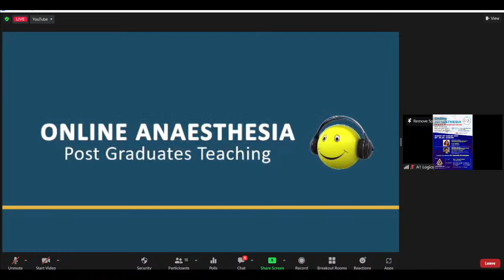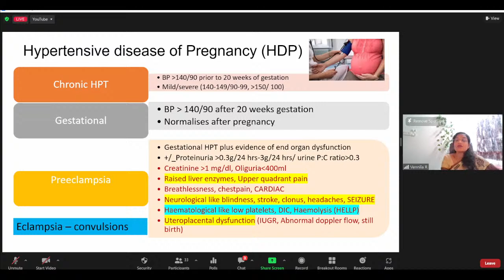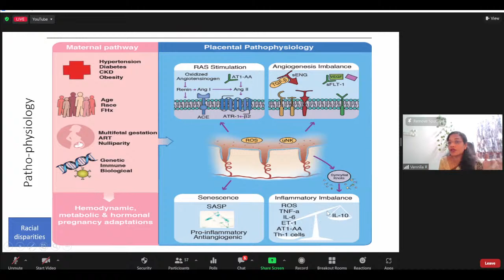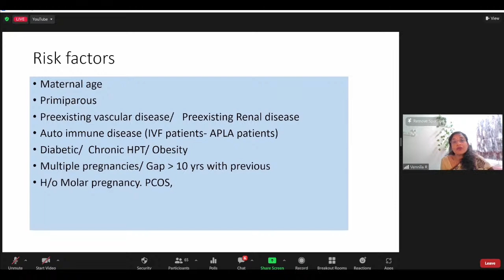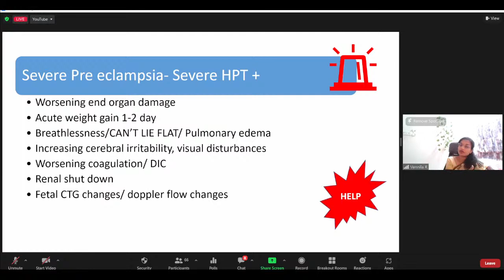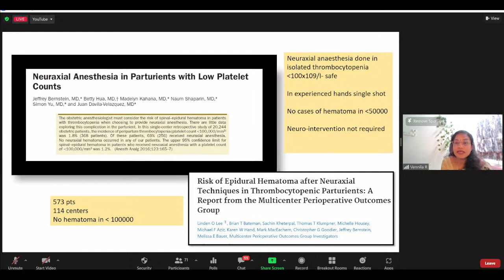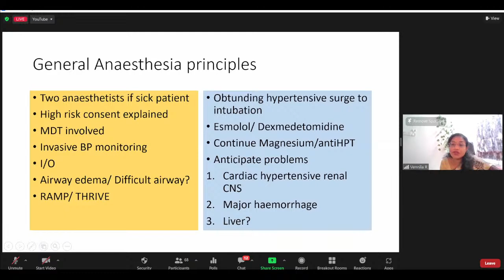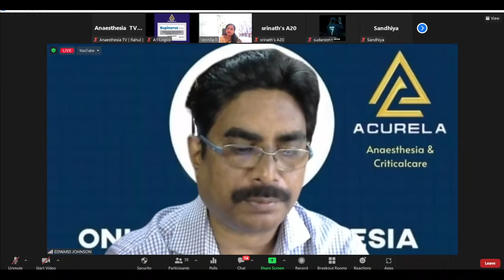Hypertensive Disorders of Pregnancy andit's Anaesthetic Mgmt &Antepartum & Postpartum Haemorrhage*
🔅 *ONLINE ANAESTHESIA - Post Graduates Teaching Program*
🎥 *Live Webinar*
*OBSTETRIC ANAESTHESIA SERIES*

⏰ *Day , Date and Time : Sunday 28th August 2022 from 10 am to 12 noon IST*

🔰 *1st TOPIC from 10 am to 11:00 am  : Hypertensive Disorders of Pregnancy and it's Anaesthetic Management*
⏩ *Speaker* : *Dr. R. VENNILA* , Consultant Anaesthesiologist. Apollo Women's Hospital, Chennai.

🔰 *2nd TOPIC from 11:00 am to 12:00 noon  : Anaesthetic Management of Antepartum and Postpartum Haemorrhage*
⏩ *Speaker* : *DR. SUNIL T. PANDYA* MBBS, MD, PDCC , Chief, Dept. of Anaesthesia, Perioperative Medicine & Critical Care, AIG Hospitals, Hyderabad.

✳️ *Session Coordinator : Dr. Gomathi Karmegam*

*Chief Editor : Prof. J. Edward Johnson*

*Associate Editors: Dr. R. Gomathi Karmegam , Dr. Sivaprasath , Dr. Rajesh Jeyaprakash , Dr. Sarva Vinothini  Dr. Shanthini and Dr. Guru Santhiya*

🔺 *Technical support by Rahul Choube and Ashok Shyam*

🖥️ *Live Streaming on Anaesthesia TV*